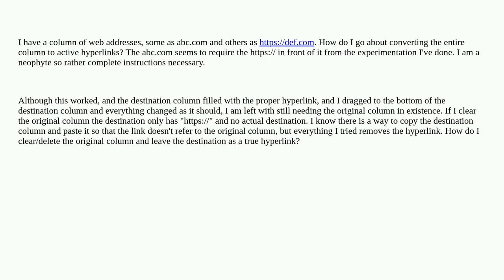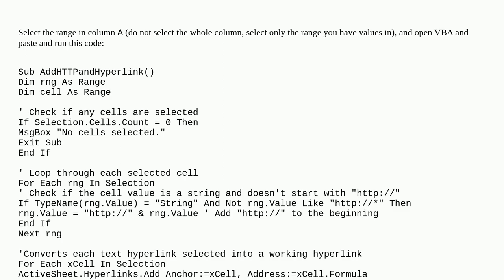Excel 365 HYPERLINK and converting a column to active links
A special thanks goes out to the community

  macros microsoft-excel-365 microsoft-excel